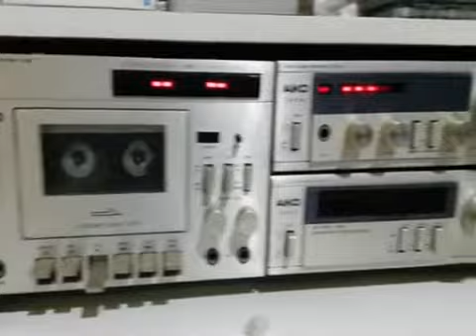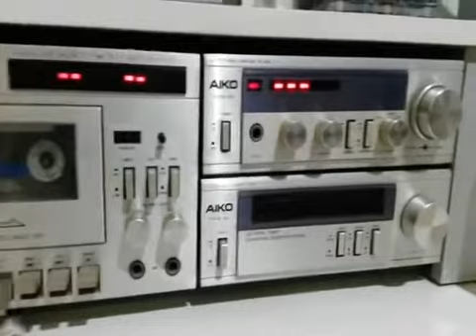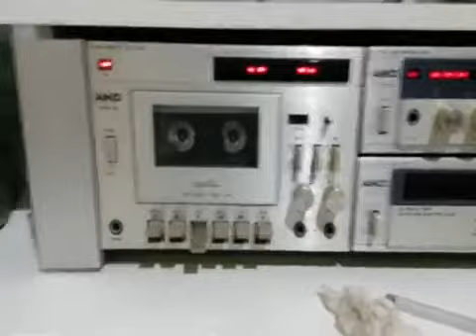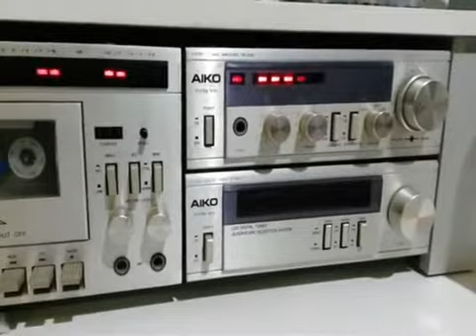seq de funk na radio imprensa e popular fm